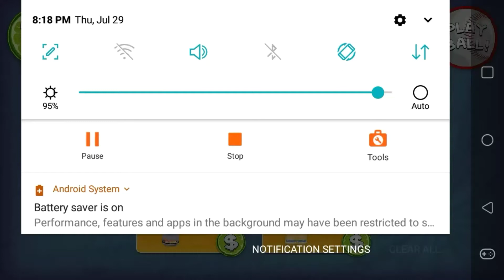Annoying Orange Splatter Up Reversed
The video is reversed.